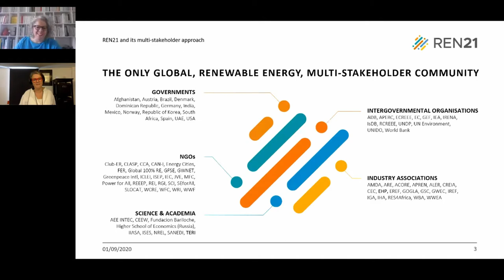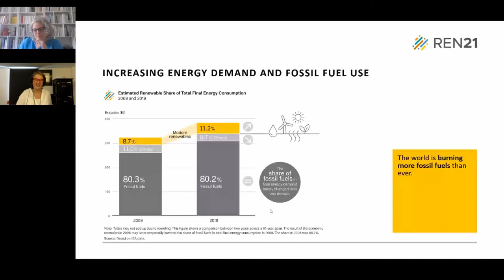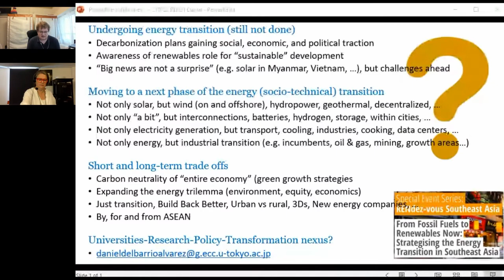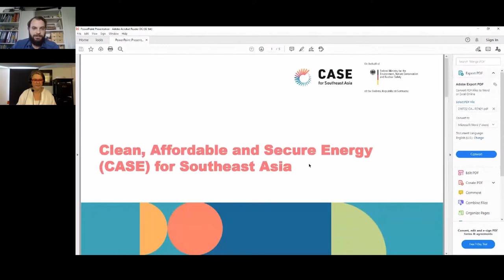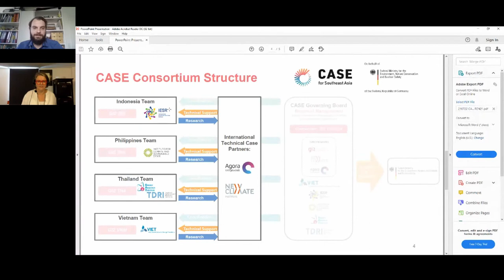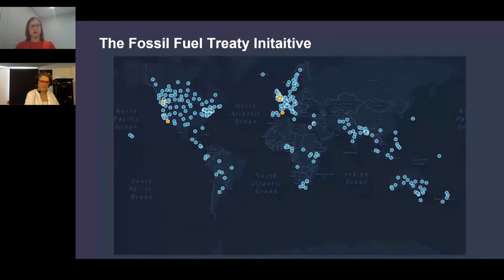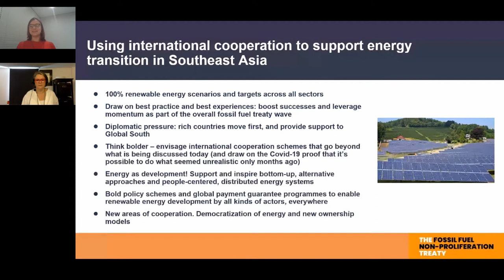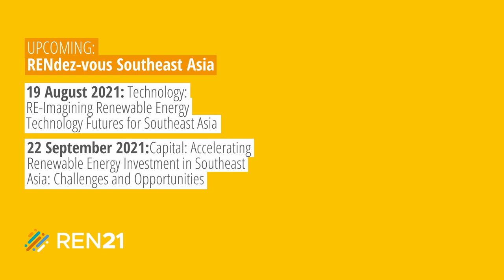RENdez-vous SoutheastAsia: Strategising the Energy Transition from fossil fuels to renewables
Watch the REPLAY of REN21's RENdez-vous special series focused on Southeast Asia titled: From Fossil Fuels to Renewables – Strategising the Energy Transition

This RENdez-vous event brought Daniel del Barrio Alvarez, Philipp Litz, Hongpeng Liu and Sascha Oppowa together to discuss the barriers, the challenges and opportunities for Southeast Asia to move away from fossil fuels toward renewable energy, including investment in renewables, ASEAN's strategy and the research-policy link.

Rebecca Byrnes, Renato Redentor Constantino and Sven Teske spoke about exit strategies on fossil fuels and entry strategies on renewables in Southeast Asia and where they fit into the global energy transition. The empty chair panels provided participants the chance to join the debate and ask their questions to the speakers. We would like to thank all those who attended for your enthusiastic participation. We were delighted to see everyone making the most of Remo's interactive features, and taking part in the conversations!

Visit ren21.net to get your name on the list if you haven't already.